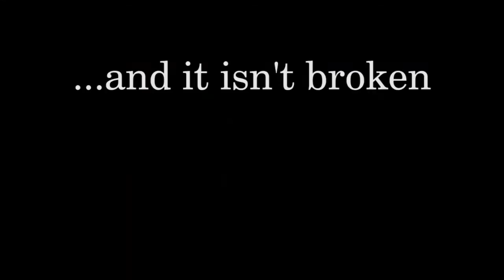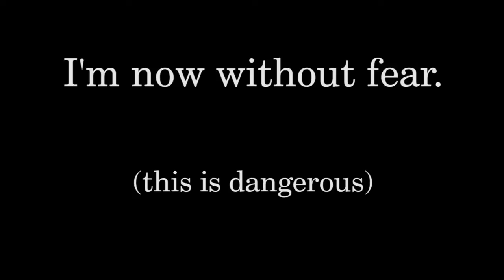GoPro HeroHD @ Mingo.mp4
Playing around with my new toy. Took it for an underwater run.